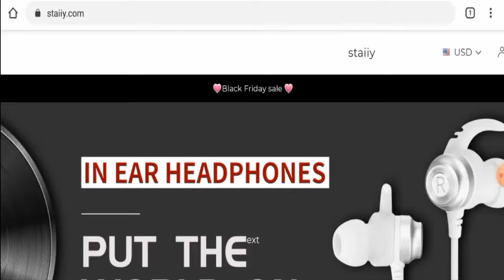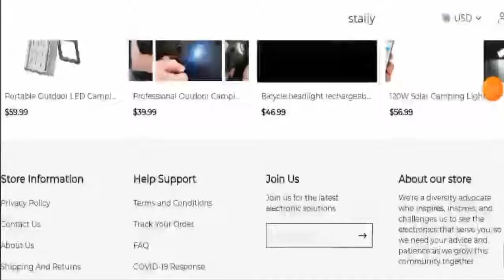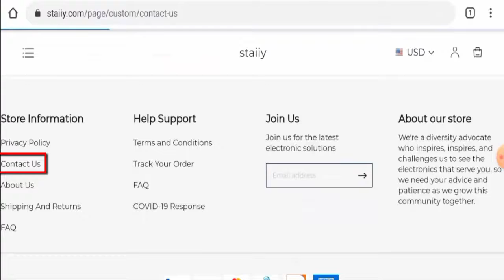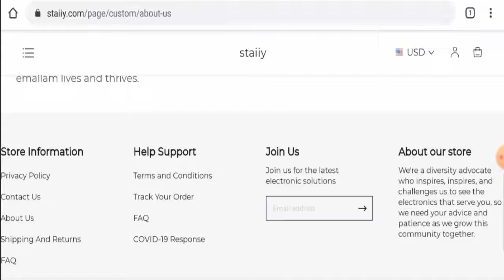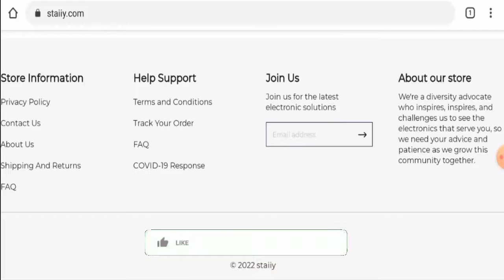Staiiy Reviews (Nov 2022) - Is This A Legit Or A Scam Website? Find Out! | Scam Inspecter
Do you want to know about Staiiy Reviews?  Watch this video till end because in this video you will get to know about the legitimacy of the site.

Scam Inspecter